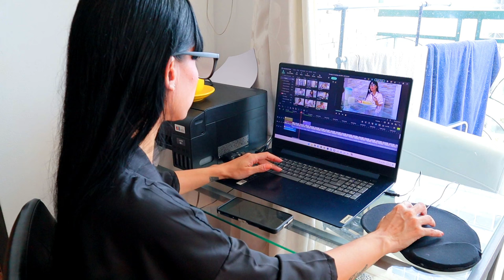Tuvimos que ir a Migración 🤦‍♀️😏basta ya con redes 🤷‍♀️esta receta fue un éxito 😋🤤